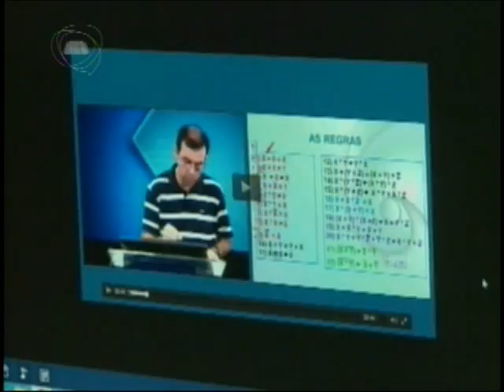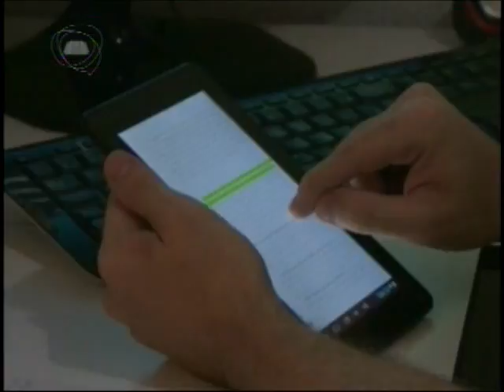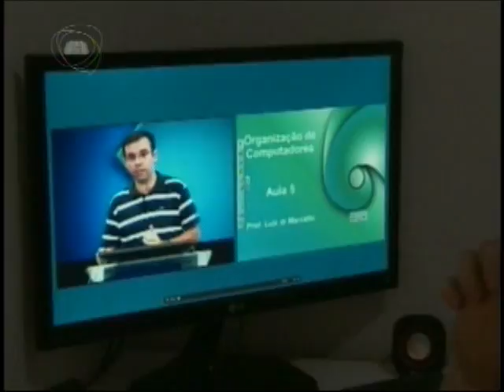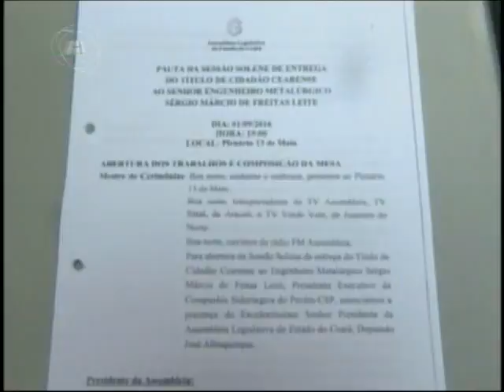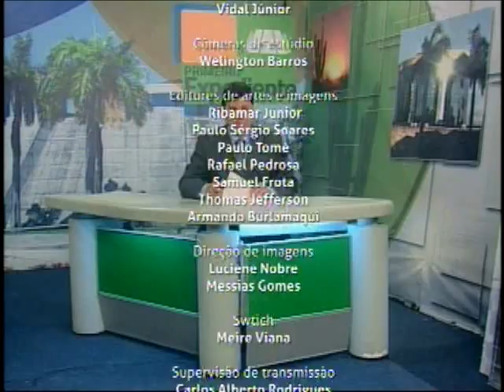TELEJORNALISMO | Primeiro Expediente 10/10/16